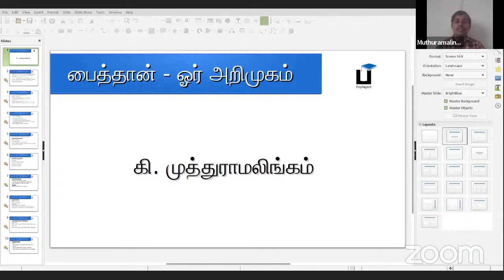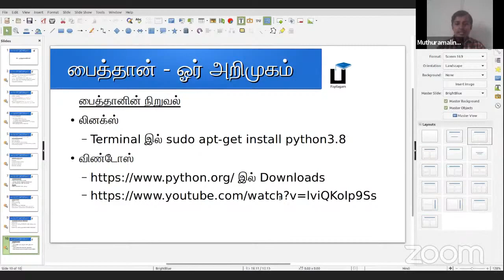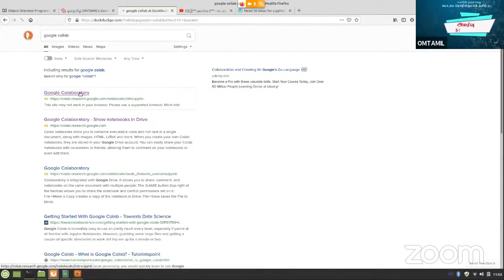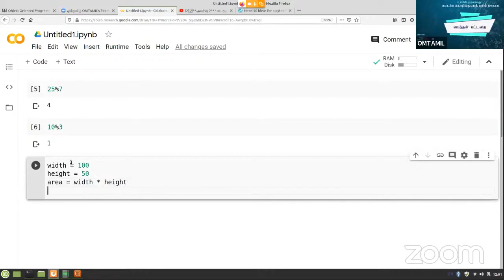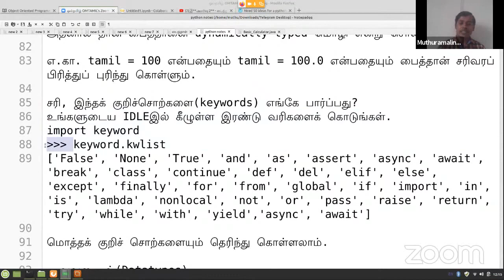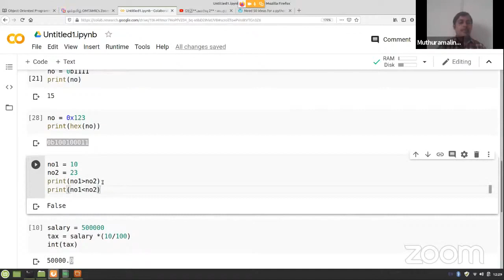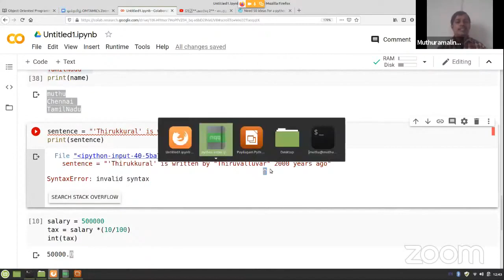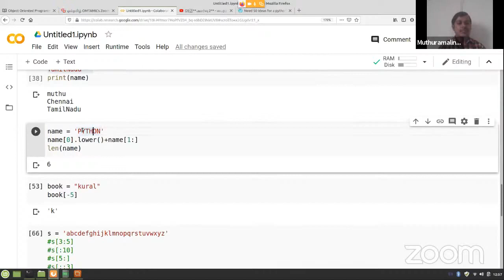மாநாடு அமர்வு 2️⃣ பைத்தான் பட்டறை கட்டற்ற தொழில்நுட்பத் தமிழ் மாநாடு ஓம்தமிழ்